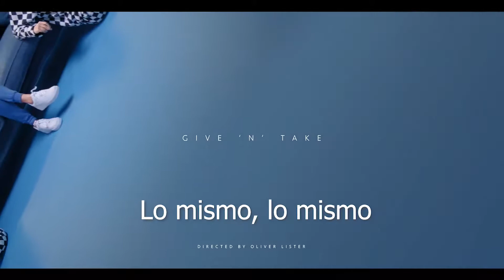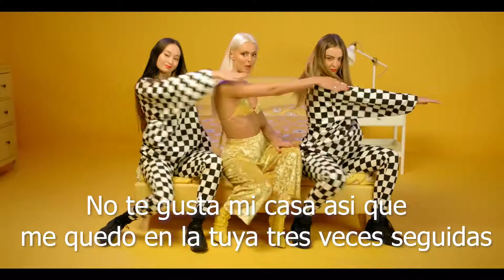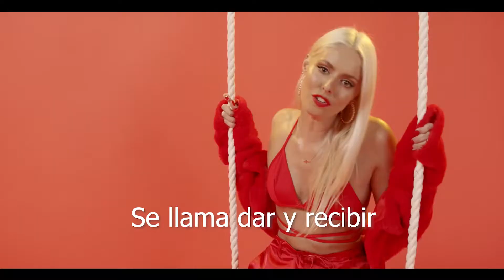‘Give ‘n’ Take’ - Loop (Subtitulado)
LoopVEVO

Directed by: Oliver Lister
Producers: Really Bright Media